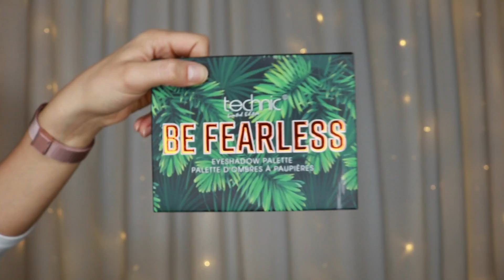Be Fearless 🐯(Clon Born To Run) - El Ataque de los CLONES #13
¿Nuevo Clon en la Galaxia? Bueno habria que tener la original para saberlo, pero en mi trabajo de investigación he descubiertoq ue aunque es muy parecido no llega a ser exactamente igual. Aunque hay que añadir, que por el precio la paleta es preciosa y se comporta genial.

Todo el contenido de este canal pertenece a Silvia F. Medina, es decir yo. La persona que graba, edita y publica.

Comunidad:
Cualquier comentario ofensivo, insultante, con ánimo de hacer daño o que no se pueda considerar como una crítica constructiva (tanto a mí como a cualquier usuario de este canal) será automáticamente borrado.
La "Libertad de Expresión" no está reñida con la educación y el respeto.

Información Técnica:

- Cámara y Objetivo